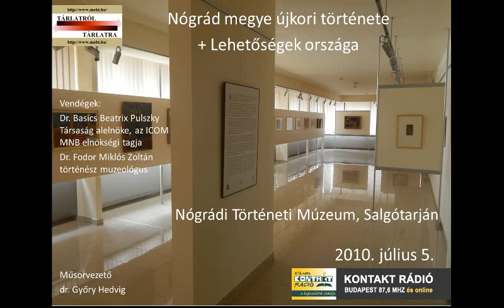Tárlat: A lehetőségek országa / Nógrádi Történeti Múzeum, Salgótarján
Kontakt rádió Tárlatról Tárlatra műsora 2010 július 5-én: A lehetőségek országa – Polgárosodás a 19. századi Magyarországon / Nógrádi Történeti Múzeum, Salgótarján.
Vendégek: Dr. Basics Beatrix Pulszky Társaság alelnöke, a Művészettörténeti Szakmai Tagozat elnöke, az ICOM MNB elnökségi tagja, Dr. Fodor Miklós Zoltán történész és muzeológus